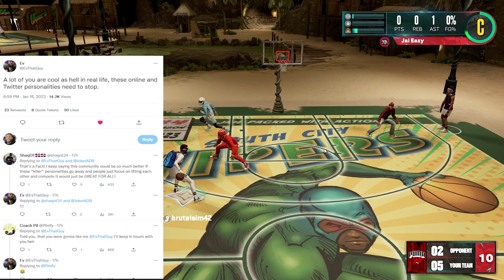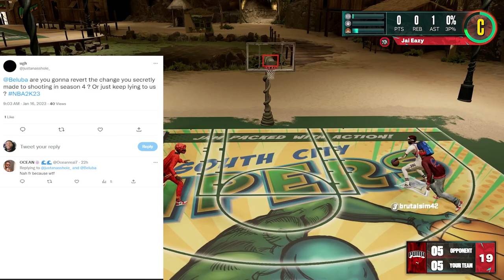NBA 2K23 NEWS UPDATE - COMMUNITY REACTS TO SECRET CHANGES TO SHOOTING IN NBA 2K23